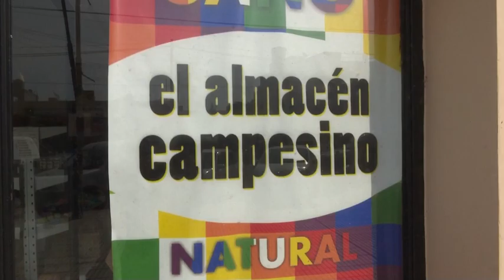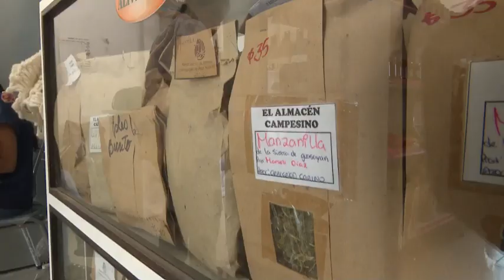El Almacen Campesino - INTA Santiago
La Ing. Silvina Coronel, de la Oficina de Información Técnica de Termas de Río Hondo del INTA Santiago,  y Marina Luz Díaz de Ledesma, productora participante de la experiencia colectiva El Almacén Campesino, nos cuentan detalles de la misma, los apoyos de instituciones como el INTA, la SAF y la Municipalidad de Termas de Río Hondo, y la importancia de este punto de venta para la puesta en valor de las producciones campesinas del oeste santiagueño.